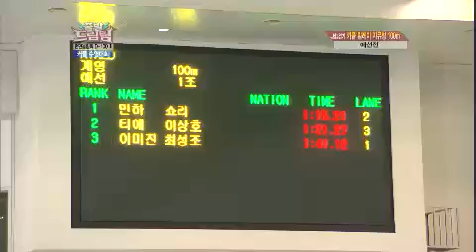출발 드림팀 시즌2 - Let's Go! Dream Team 2 20120422 # 006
제목 : 출발 드림팀 시즌2 (129회)
방송시간 : KBS 2TV 매주 일요일 오전 10시 40분

129회 : '런던올림픽 D-100  커플 수영대회'편

- 커플 수영대회 -

2012 런던 올림픽 선전 기원 2탄
이번에는 커플 수영대회다!!

- 본경기 -

수영의 제왕을 가린다!
자유형 릴레이

스피드한 경기가 일품인
핀수영 릴레이!

드림팀만의 전매특허
자유형 장애물 경기까지!!

인어 커플의 영광은 어디로?!!